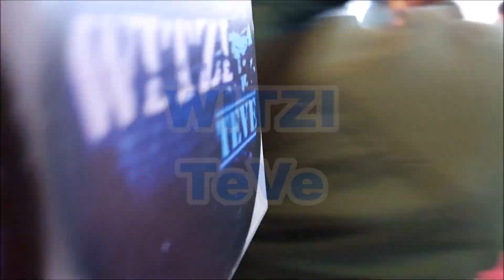Detrás de Cámaras con Itatí Cantoral, así vivimos los periodistas la corredera | WITZI TeVe